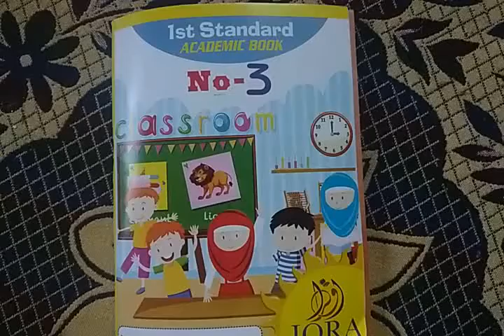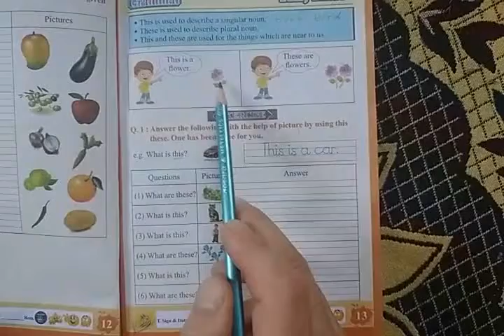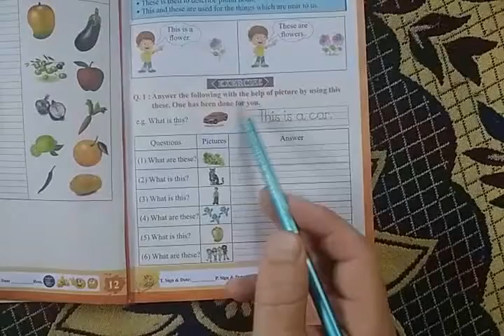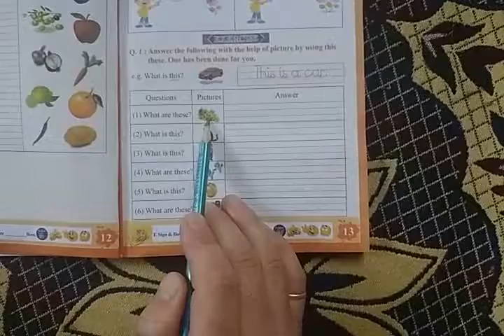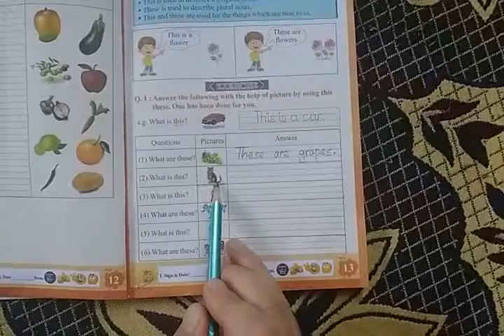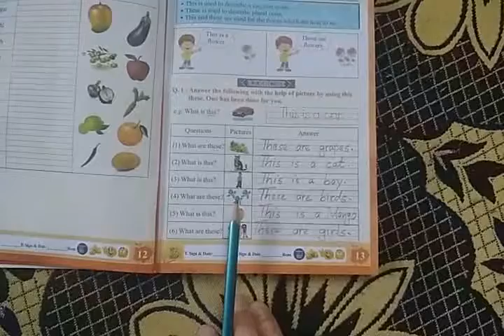STD 1st. Eng. Bk 3. Lecture 8